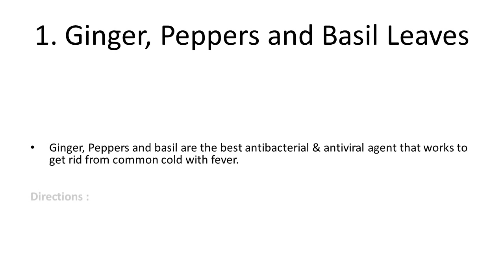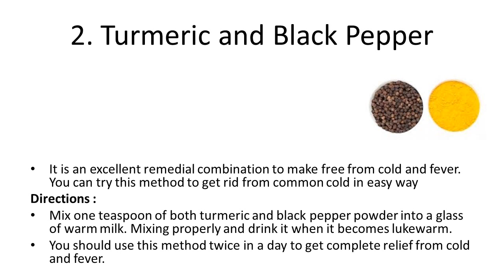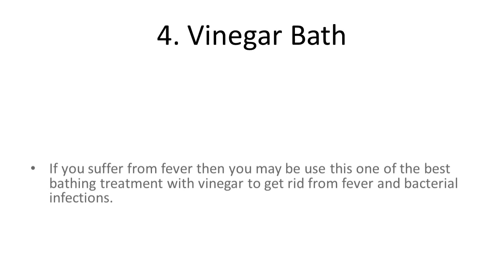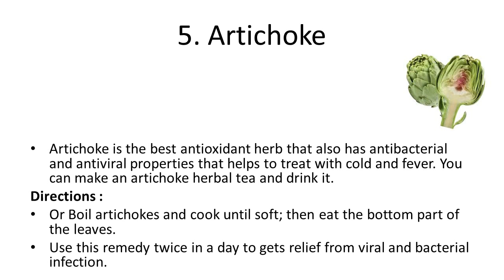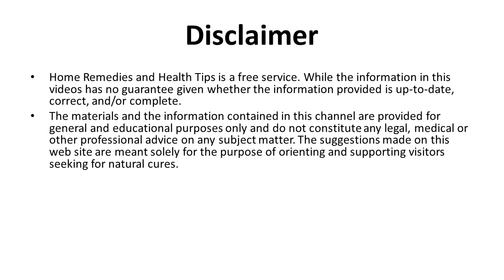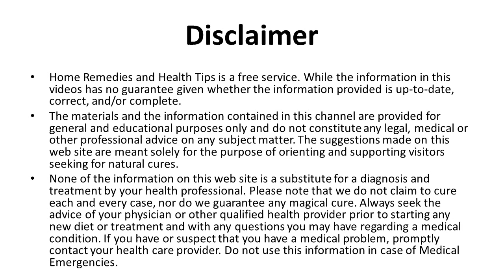Effective Home Remedy to Cure from Fever, Cold, Viral Infections | How to Treat Fever Naturally